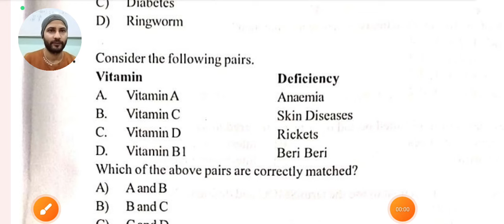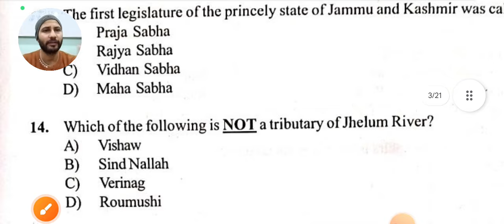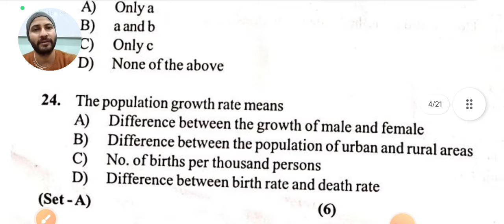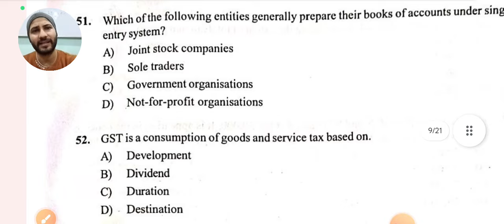JKSSB FAA Exam - 28 January, 2024 || Impact on JKSSB Veterinary & Female Supervisor Exsm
JKSSB FAA Paper - 28 January
JKSSB Veterinary Pharma. Preparation
JKSSB wildlife Guard preparation

In this video, we dive deep into the latest updates and insights regarding the JKSSB exam calendar. Join us for a comprehensive discussion on upcoming exam dates, important notifications, and strategies to excel in your preparations. Whether you're a government job aspirant or simply curious about the JKSSB recruitment process, this video is your ultimate guide. Let's get started on the journey to your dream job with the Jammu and Kashmir Services Selection Board

JKSSB Advance Notice ||
JKSSB Pending Exam update

Content of the Video :

1) jkssb exam Calendar
2) jkssb upcoming exams
3) jkssb class IV Update
4) JKSSB fresh update
5) Graduates fresh vacancies